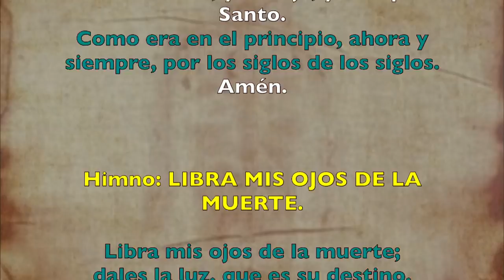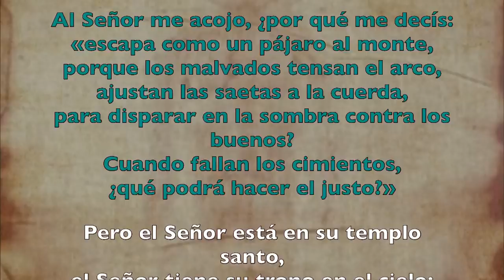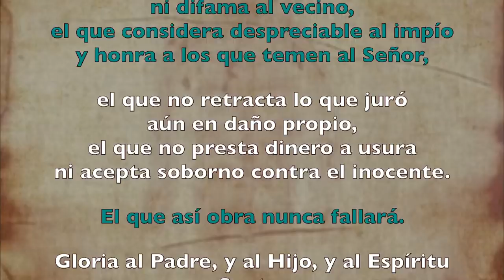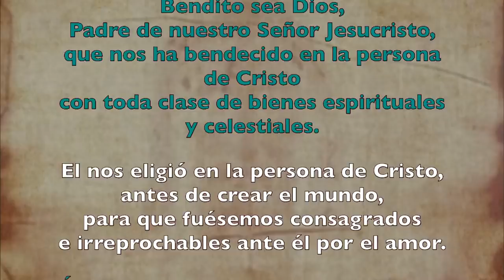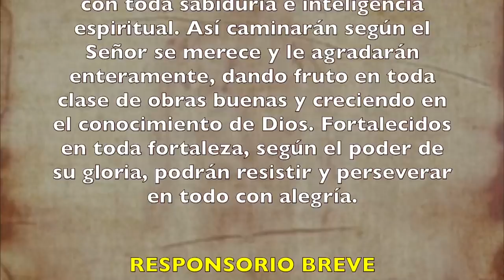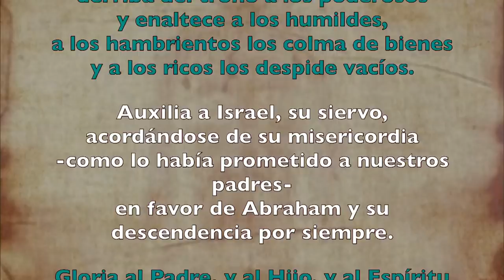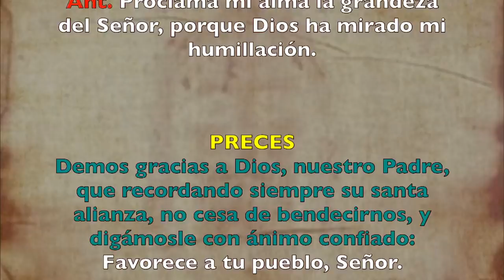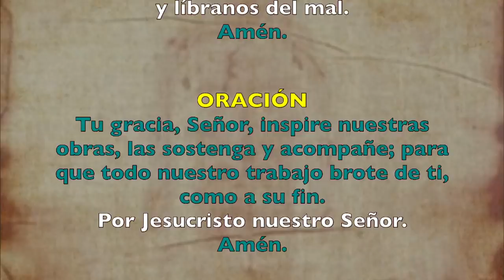Oración de la tarde (Vísperas) LUNES 01 DE JUNIO 2020 | Padre Sam | Producción Crisol